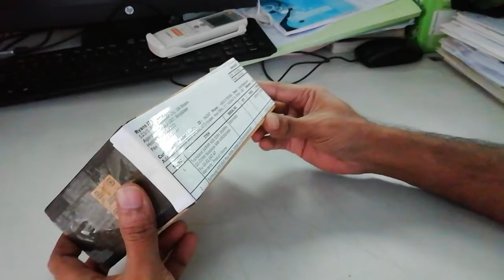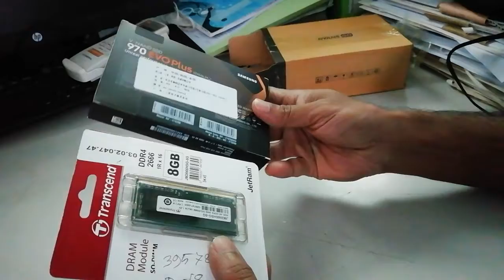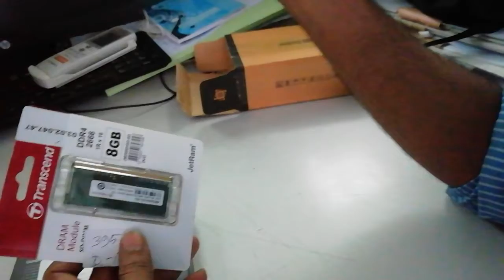Samsung 970 EVO Plus NVMe 250GB M.2 2280 PCIe Gen 3.0x4 SSD & transcend 8gb ram for laptop unboxing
Samsung 970 EVO Plus NVMe 250GB M.2 2280 PCIe Gen 3.0x4 SSD
Specification:
Key Features
Capacity 250GB
Form Factor M.2 (2280)
Flash Type Samsung V-NAND 3-bit MLC
Interface PCIe Gen 3.0 x 4, NVMe 1.3
Sequential R/W  Sequential Read Speed Up to 3,500 MB/s
Sequential Write Speed Up to 3,200 MB/s
MTBF 1.5 Million Hours Reliability
Physical Specification
Dimension 80.15 x 22.15 x 2.38 (mm)
Weight Max 8.0 g Weight
Temperature
Operating Temperature  0 - 70 ℃ Operating Temperature
Shock resistance 1,500 G & 0.5 ms (Half sine)

transcend 8gb ram
Specification:
Key Features
Type NOTEBOOK and Laptop
Capacity 8GB
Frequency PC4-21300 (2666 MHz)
Operating voltage 1.2V
Physical dimension
Pin 260-Pin SO-DIMM